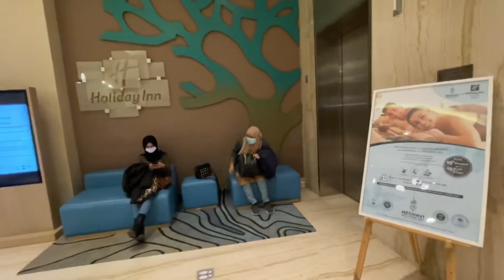Srinagar Shikara Ride and Hazratbal masjid Vlog..Part-4